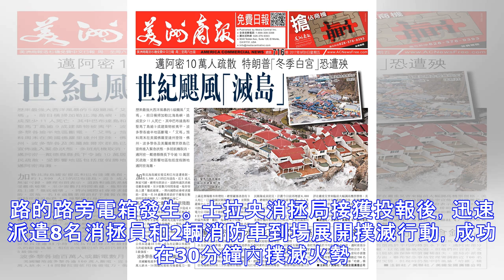（有現場視頻）疑電線短路國能電箱大火後發出爆炸聲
（視頻：面子書）國能電箱疑電線短路，引發大火後爆炸，連串的爆炸聲響嚇壞附近民眾!！ （視頻：面子書）國能電箱疑電線短路，引發大火後爆炸，連串的爆炸聲響嚇壞附近民眾!！ （吉隆坡23日訊）國能電箱疑電線短路，引發大火後爆炸，連串的爆炸聲響嚇壞附近民眾!！ 所幸,這場事故中沒有造成任何人命傷亡 ，火勢也沒有蔓延至其他單位和物件，場面驚險萬分。贊助商鏈接 在場的民眾拍攝電箱失火爆炸畫面，並上傳至社交網路，引起網民熱議。 此案是於今日凌晨5時47分，在雪州士拉央英達3路的路旁電箱發生。 士拉央消拯局接獲投報後，迅速派遣8名消拯員和2輛消防車到場展開撲滅行動，成功在30分鐘內撲滅火勢，才沒有造成更大傷害...